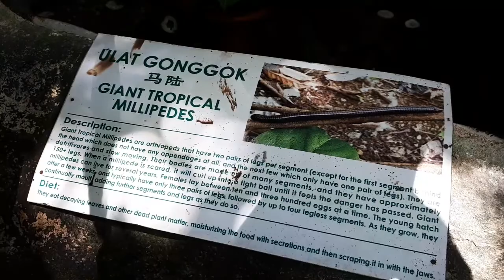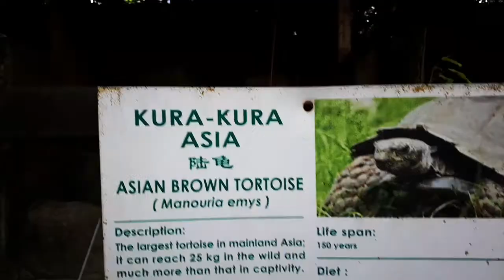Melaka Butterfly and Reptiles Sanctuary | Taman Rama-Rama dan Reptilia Melaka | Part 3